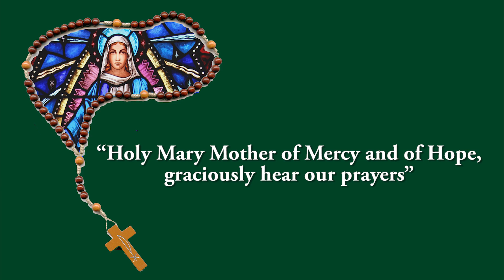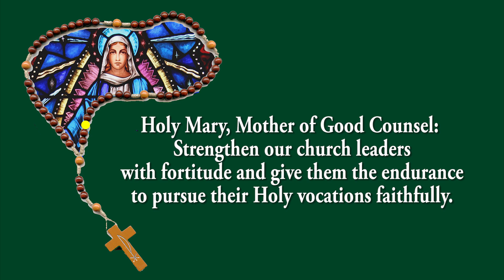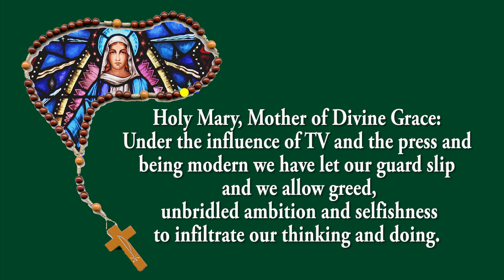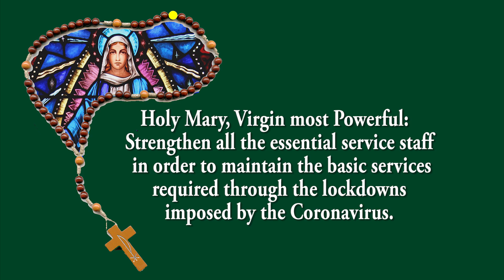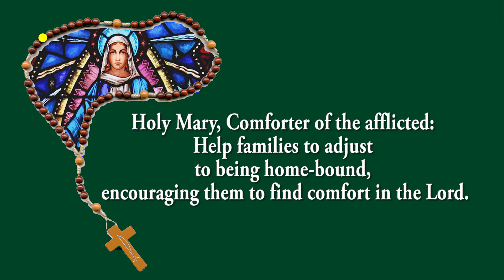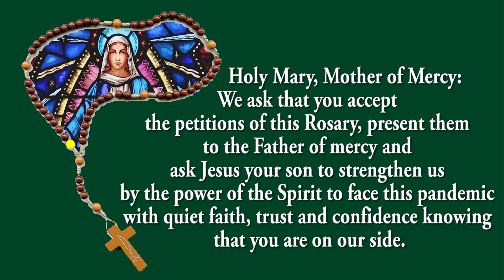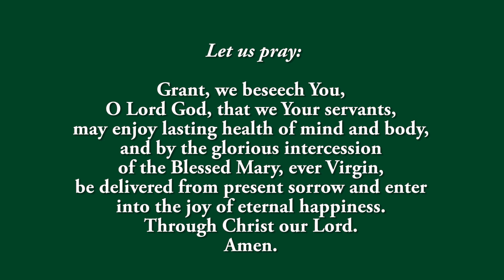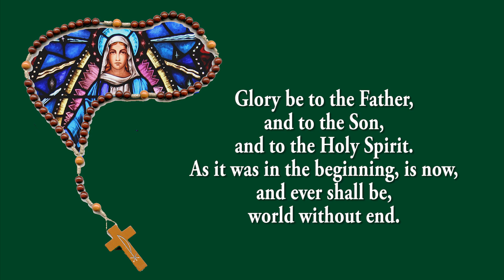Coronavirus Prayer Rosary - Praying for End of the Pandemic - 9 May 2022 - Joyful Mystery